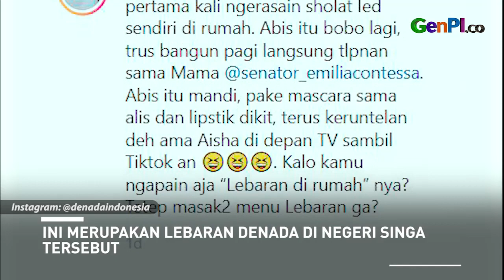Seleb Lebaran di Luar Negeri, Ada Maudy Ayunda Sampai Denada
Merebaknya virus corona bikin sejumlah orang tak bisa kembali ke negara asal untuk merayakan hari lebaran. Hal ini juga dialami oleh para artis tanah air. Siapa saja selebritas yang merayakan lebaran di luar negeri?

JANGAN LUPA INSTAL APLIKASI GENPI.CO :
APPSTORE: